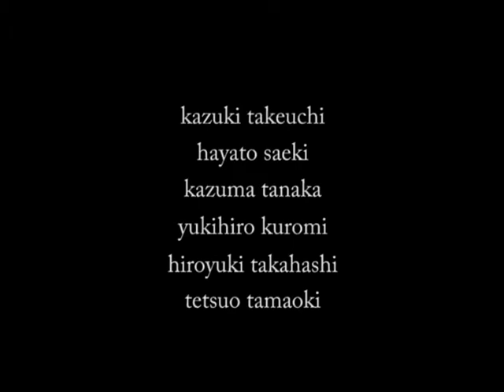"fun City" OP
Is a film by funny on feeling good.
高松という街を楽しんでいる、人とは少し違った感性を持った仲間の映像集です。街に傷跡を残し、好きな道をpushして好きなものを使ったり跳び越したり。私達の日常であり、非スケーターの非日常。